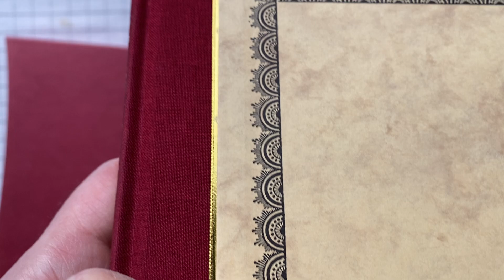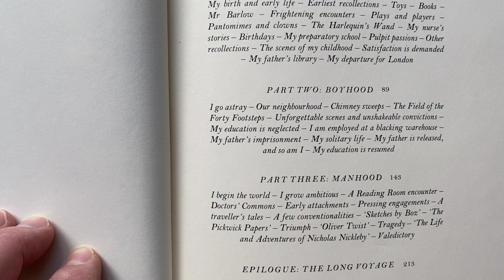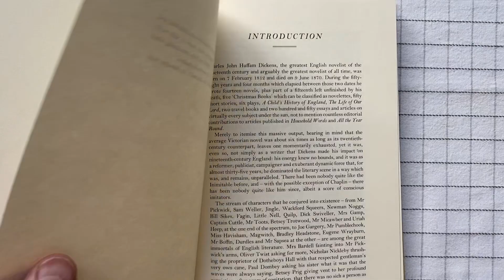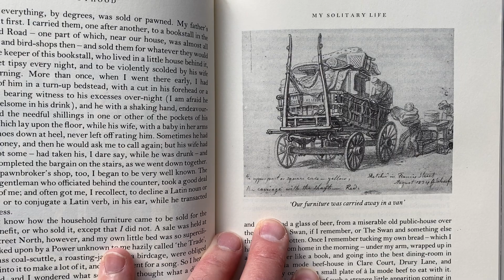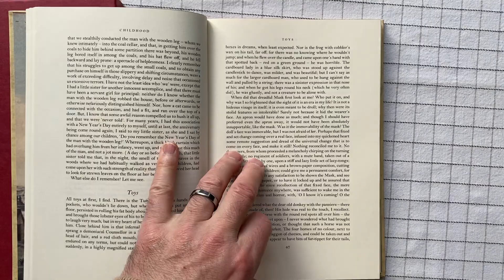My Early Times, by Charles Dickens (Folio Society)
From my library: A collection of Dickens's writings about his own life. Published by The Folio Society.